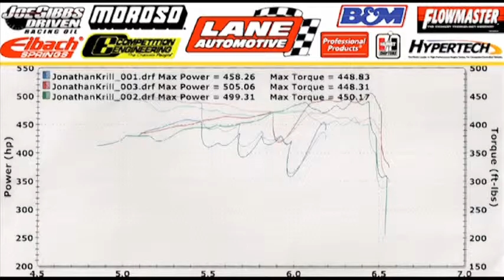505 hp 450 ft lbs 1994 Ford Mustang - Jonathan Krill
Lane Automotive Car Show, May 24-25 in Watervliet, MI. Jonathan Krill's 1994 Ford Mustang on the Track Lab Dyno. Max hp = 505.06. Max ft lbs = 450.17. To view the Dyno Report, go